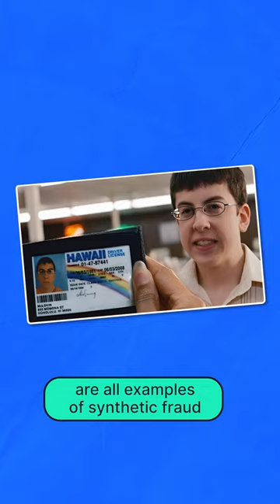You think it's a real person? Deepfakes replaced humans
Can you tell a deepfake apart from a real person? We’ve got a challenge for you—whack-a-deepfake minigame!

Pick the real photo and see how many points you can rack up. It’s not as easy as it looks!